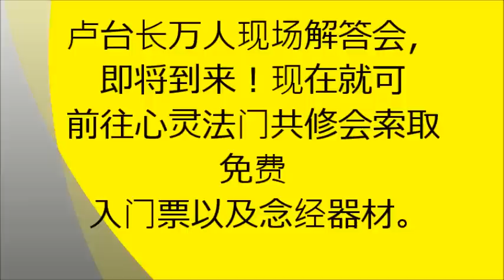女孩控制欲太強把男友都嚇跑了（心靈法門盧台長看圖騰）